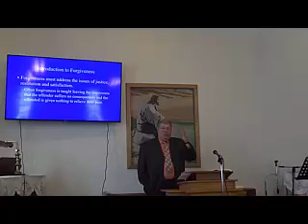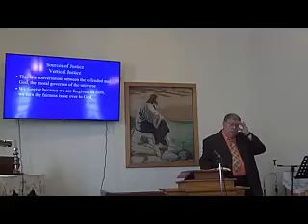March 3, 2019